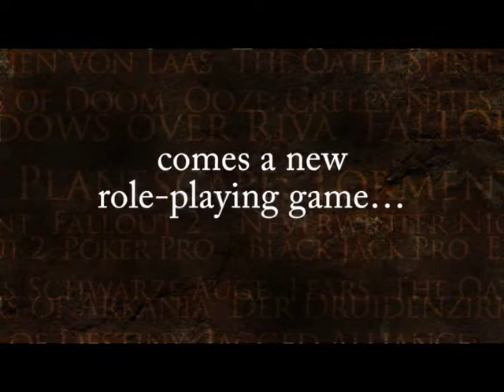Thorvalla (Cancelled Kickstarter)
It's a shame that this game never saw the light of day. This is from a cancelled kickstarter